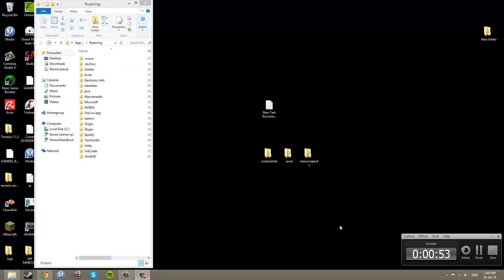How to uninstall Minecraft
Works well. If you cant see what i typed in run. It was %appdata%